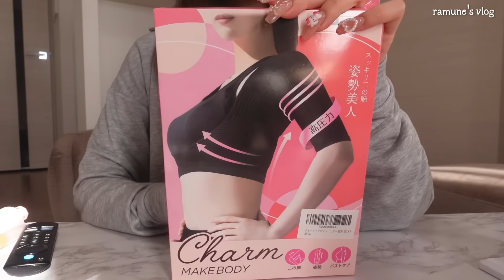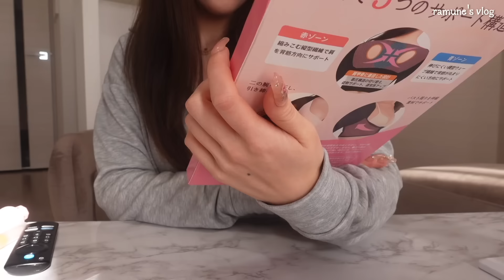vlog ) 朝マック失敗から始まったとある日☁️購入品紹介も💝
GAPパーカー

【ダイエット動画シリーズ🏃‍♀️】

📍 【直伝】45kg➤42kg普通からスリムになった私の習慣※痩せたくない人は見ないで下さい